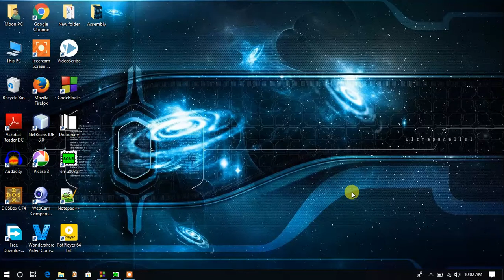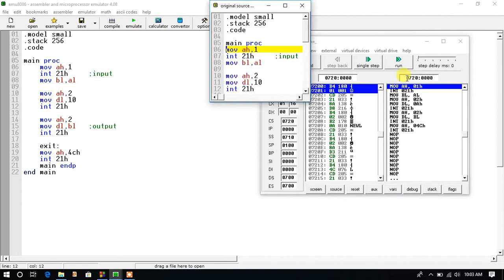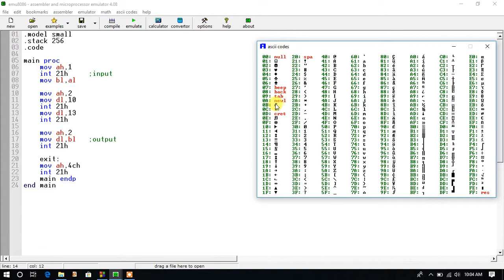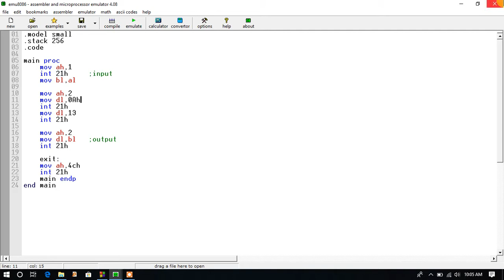Assembly Language Programming 4 - Newline printing in assembly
EMU8086 - MICROPROCESSOR EMULATOR is a free emulator for multiple platforms. It provides its user with the ability
to emulate old 8086 processors, which were used in Macintosh and Windows computers from the 1980s and early 1990s.
It can emulate a large amount of software that was used on these microprocessors, but a savvy user can also program
their own assembly code to run on it. In this tutorial i try to expalin every statement of assembly language brifly.
Originally, the term "carriage return" referred to a mechanism or lever on a typewriter. For machines where the type
element was fixed and the paper held in a moving carriage, this lever was operated after typing a line of text to cause
the carriage to return to the far right so the type element would be aligned to the left side of the paper.
The lever would also usually feed the paper to advance to the next line.

Owners Details : Mahmudul Hasan Moon
B.Sc (eng) in CSE

Please cheek our channel for more related topics
C programming tutorial Bangla
software engineering tutorial bangla